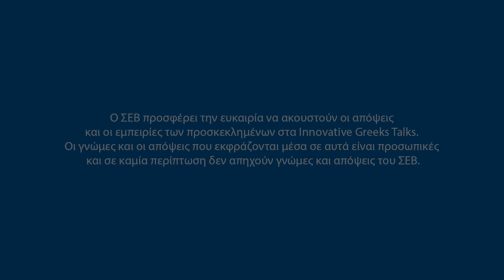Γιώργος Τσαρούχας: Η πολύτιμη πληροφορία βρίσκεται στο μυαλό εκατομμυρίων experts σε όλον τον κόσμο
Ο Γιώργος Τσαρούχας συζητά με τον Μάρκο Βερέμη για το πώς αποφάσισε να δημιουργήσει τη Dialectica το 2015, εν μέσω των capital controls και ποιες προκλήσεις συνάντησε τα πρώτα χρόνια.

Ο Διευθύνων Σύμβουλος και Συνιδρυτής της Dialectica αναφέρει τους τρόπους εύρεσης του κατάλληλου expert που μπορεί να απαντήσει στα ερωτήματα του κάθε πελάτη, αλλά και για την ψηφιοποίηση της πληροφορίας.

Τέλος, μαζί με τον Μάρκο Βερέμη συζητούν για τη καθοριστική σημασία των προσωπικών σχέσεων αλλά και για την επιλογή του κατάλληλου συνιδρυτή για τη Dialectica.

Credits:
Παραγωγή Βίντεο: edit59
Σκηνοθεσία, Μοντάζ: Πάνος Κωστούρος
Διεύθυνση Φωτογραφίας, Κάμερα: Δαμιανός Αρωνίδης
Κάμερα: Θάνος Λαζόπουλος
Κάμερα: Γιάννης Στασινόπουλος
Rentals: Rentphotovideo

George Tsarouchas talks with Marco Veremis about how he decided to create Dialectica in 2015, amidst capital controls and what challenges he faced in the first years.

The CEO and Co-Founder of Dialectica discusses ways of finding the right expert who can answer every client's questions and talks about the digitization of information.

Finally, together with Marco Veremis, they discuss the crucial importance of personal relationships and the choice of the right co-founder for Dialectica.